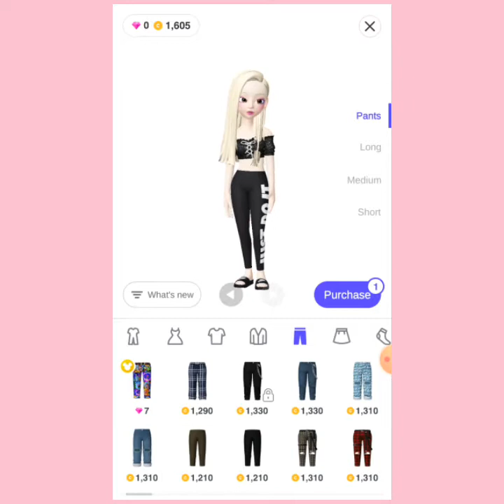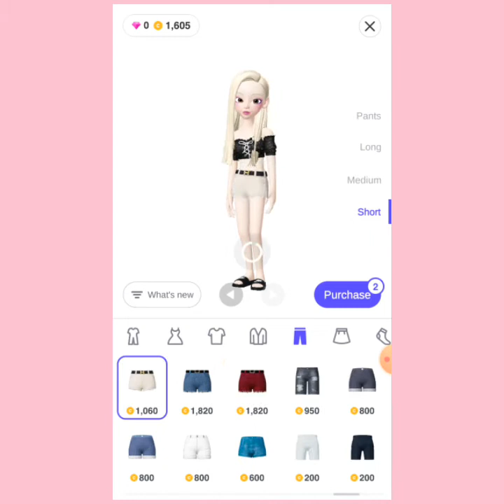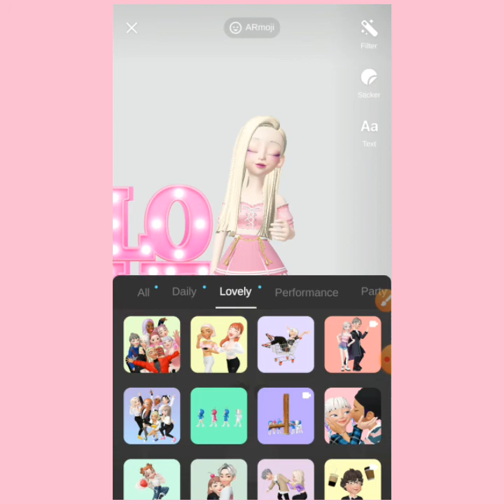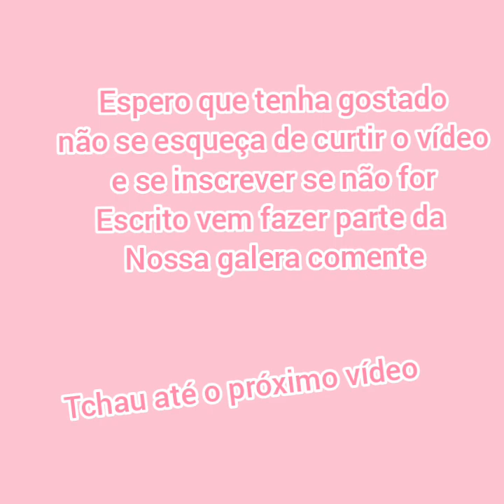Compras ou dança ?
Vcs escolhem